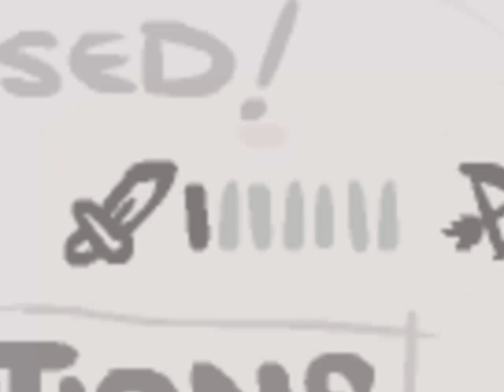Binding of Eve: Wrath of CAW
Twitchy ass bitch.